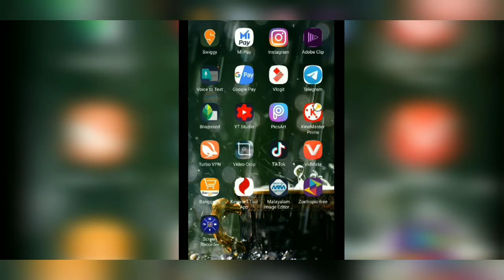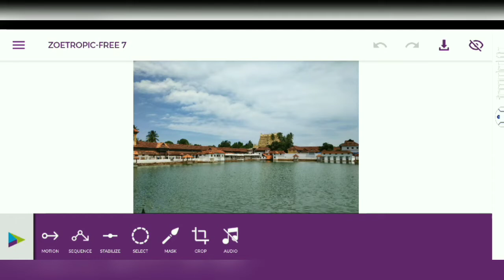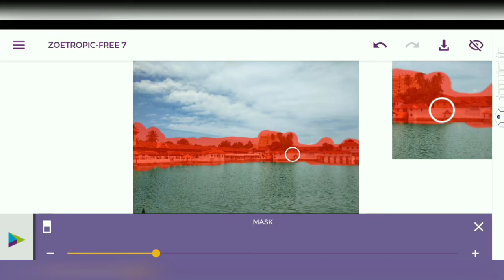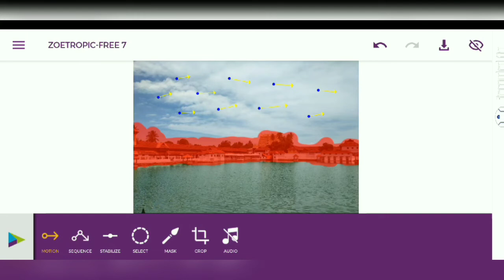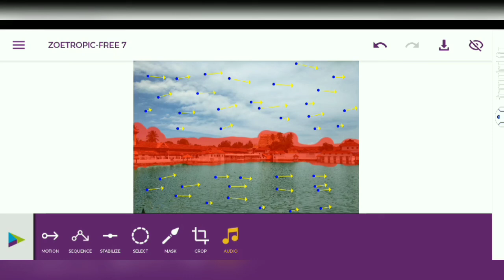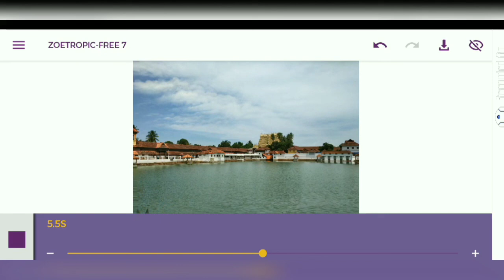Give life to your Photos | Cinemagraph